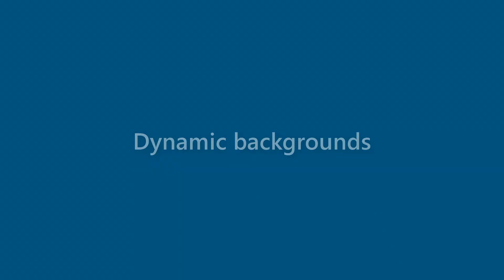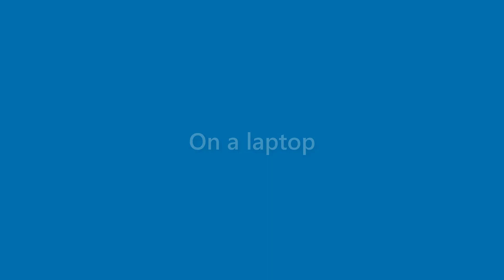Alivia Hebert - appearance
Name Look - Alivia Hebert - appearance. In this video we present "Alivia Hebert" name look and feel in various scenarios.
This video will cover:
How does "Alivia Hebert" look as a personal letterhead?
How does "Alivia Hebert" look on a business card?
How does "Alivia Hebert" look on a computer/laptop screen?
How does "Alivia Hebert" look with different background colors?
How does "Alivia Hebert" look with various fonts?